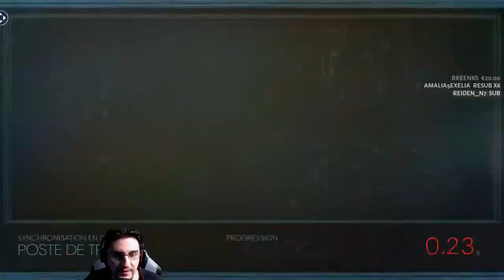[FR]Prey - Cauchemar/Survie #20 Le cauchemar continue!